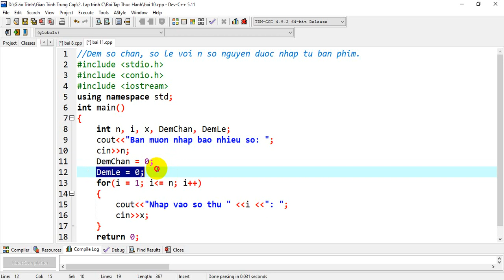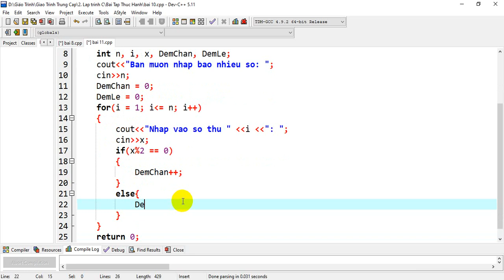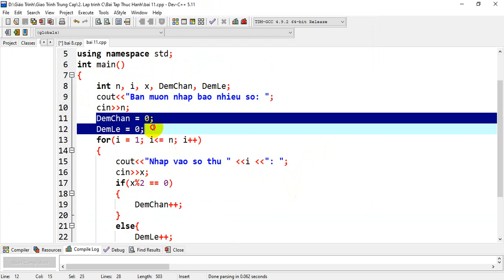Viết chương trình dếm bao nhiêu số chẵn, số lẻ từ n số nguyên được nhập từ bàn phím.